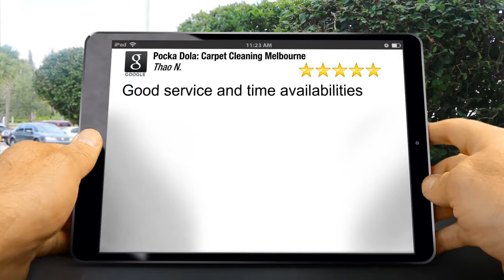Pocka Dola: Carpet Cleaning Melbourne Hughesdale Wonderful Five Star Review by Thao Nguyen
New Rating

Good service and time availabilities

6/677 Park St
Brunswick VIC
3056